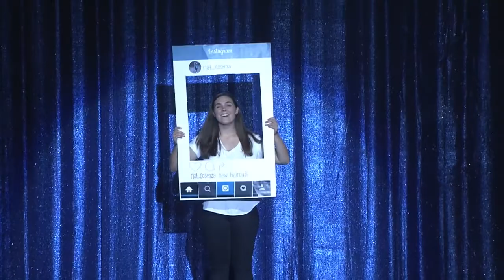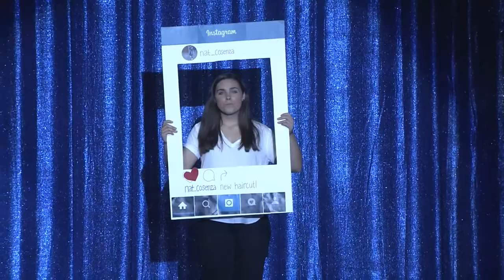Spring Sing 2016 - Company